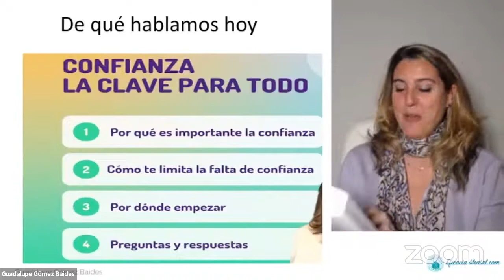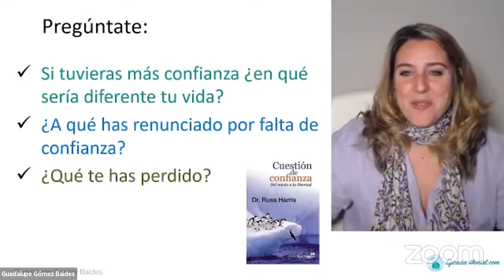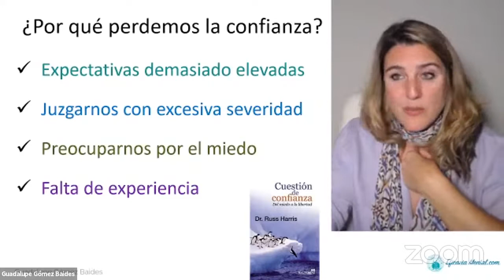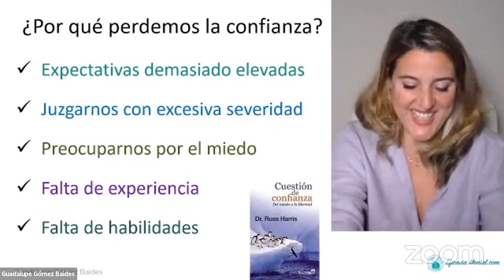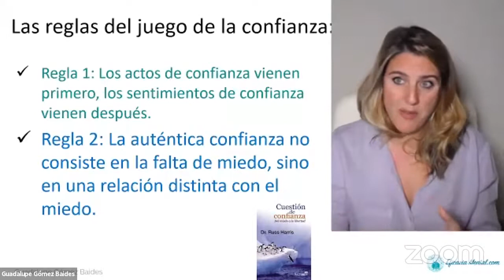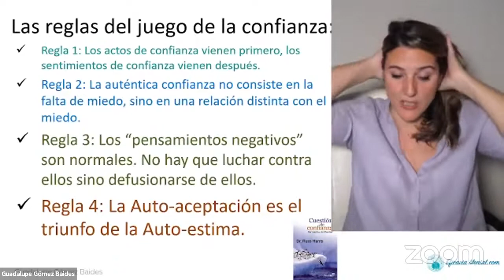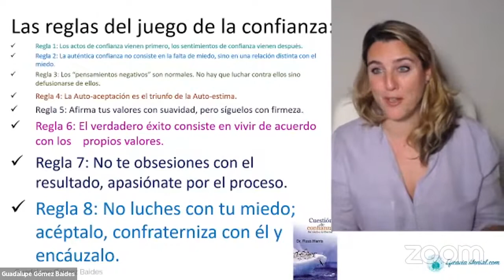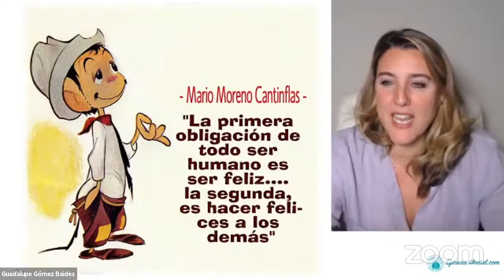Autoestima y Autoconfianza Guadalupe Gómez Baides ¿Funciona? Es Bueno?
✅ Accede Autoestima y Autoconfianza

🔶Comprender realmente qué es la autoestima y cómo influye en tu vida.

🔶Eliminar bloqueos de la infancia, creencias y pensamientos que limitan tu autoestima.

🔶Tener más confianza y seguridad en ti mismo, reconociendo tu valía personal.

🔶Nuevas formas de pensar acerca de ti mismo que te llevan a un enfoque más positivo y realista de ti.

🔶Conectar con tus habilidades, cualidades y recursos internos.

🔶Cambiar la forma de hablarte a ti mismo para actuar con confianza.

🔶Conocerte a ti mismo desde tus fortalezas y capacidades.

¿Qué beneficios tendrás?

✅ Podrás ver las veces que quieras el contenido, a diferencia de un curso presencial, tendrás las clases grabadas y listas para ver en todo momento y así aprender a tu propio ritmo.

✅ Es mucho más barato y completo que un curso presencial ya que el contenido son clases pregrabadas y no dependen de un horario ni del maestro ni el estudiante.

✅ Lo puedes realizar desde cualquier país, en la comodidad de tu casa desde tu celular, tableta o computadora evitando esos grandes desplazamientos.

✅ Tendrás acceso a +100 clases, donde aprenderás paso a paso y desde cero hasta ser un profesional.

✅ Y lo mejor es que tendrás acceso al curso sin restricciones ni límites de tiempo, porque estamos comprometidos contigo para que puedas CONVERTIRTE EN UN PROFESIONAL.

✅ Al finalizar todo el curso se te otorgará un certificado que te avala por haberlo concluido exitosamente el programa que podrás descargar e imprimir.

Este es un beneficio exclusivo para ayudarte a valuar tus conocimientos y destrezas como Fotógrafo Profesional.